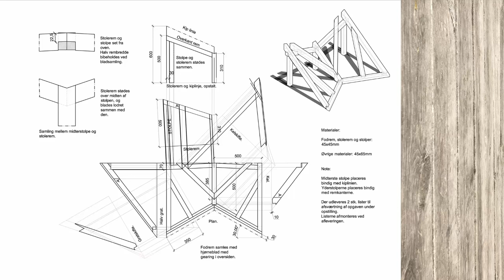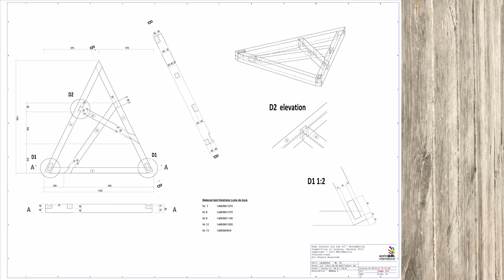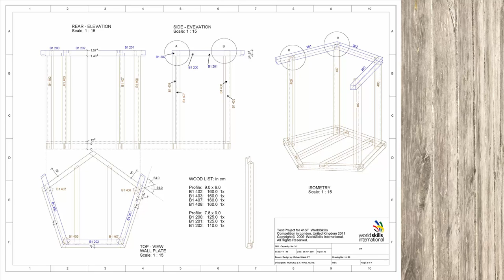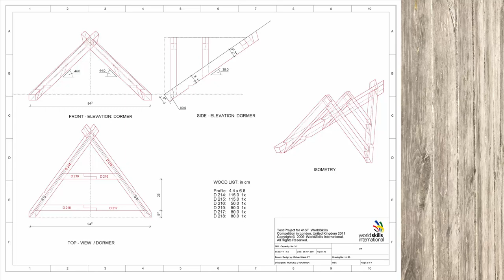Tegningsmateriale og modeller for tømrer Avanceret Ekspert Master niveau